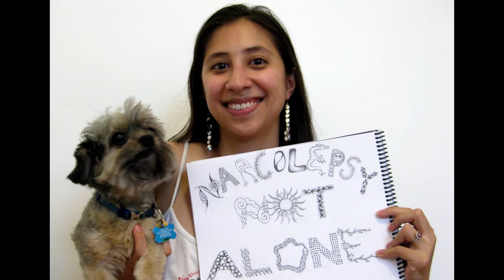Ever Met Someone Living with Narcolepsy? NARCOLEPSY: NOT ALONE by Julie Flygare and Project Sleep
Julie Flygare is a person with narcolepsy, president & CEO of Project Sleep, and the author of "Wide Awake and Dreaming, A Memoir of Narcolepsy." In this video, Julie launches the NARCOLEPSY: NOT ALONE campaign to prove that narcolepsy is REAL and that people living with narcolepsy are NOT ALONE. Video Production by Alex Withrow

What does narcolepsy look like?